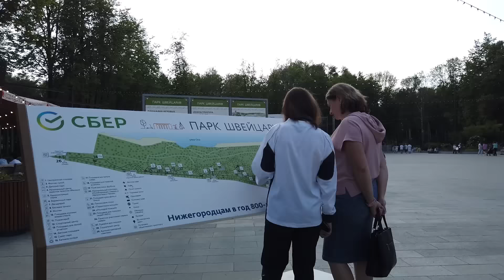Самый красивый парк Швейцария в Нижнем Новгороде мирового уровня !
Парк мирового уровня в Нижнем Новгороде "Швейцария" после масштабной реконструкции.  Очень красивое место в городе и в России. Предлагаем вам прогуляться с нами и посмотреть на некоторые его достопримечательности.

World-class park in Nizhny Novgorod "Switzerland" after a large-scale reconstruction. A very beautiful place in the city and in Russia. We invite you to take a walk with us and look at some of its sights.